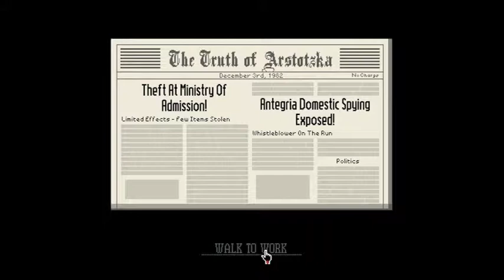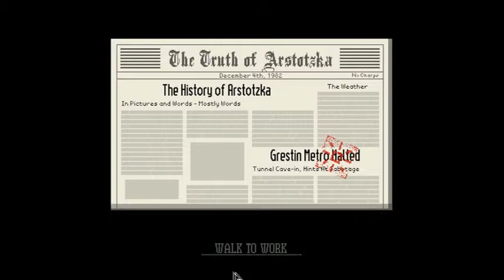Point and Fail - Papers Please 4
I'm going EZIC. Hopefully that doesn't bite me in the ass.